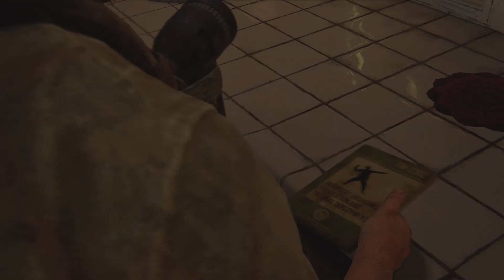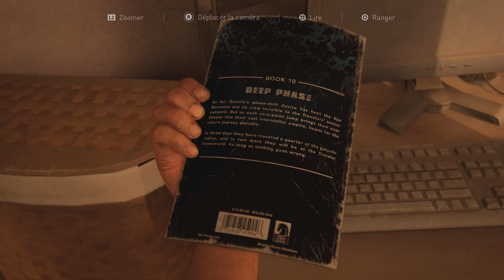The Last of Us | Let's Play FR #11 : Henry & Sam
Gameplay | Let's Play FR sur The Last Of Us Part I (PS5)